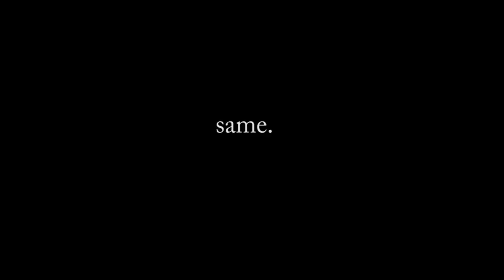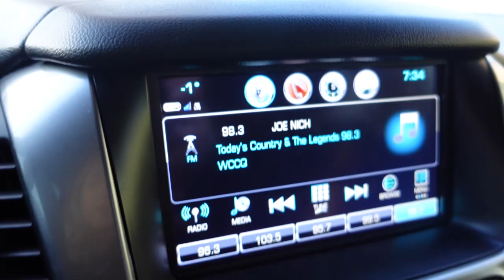SHOULD I BE WORRIED!?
After I dropped my kids off at school for their 100th day I had some errands to run with the hubby, dropped him back off at home and ran back out to get groceries and a few more things done. ((Errands are so much easier by yourself!)) Dailin keeps figuring out different pops and cracks her elbow andfoot can do. It doesn't hurt her but idk if I should be worried or not!?